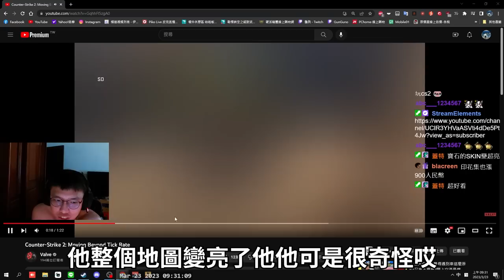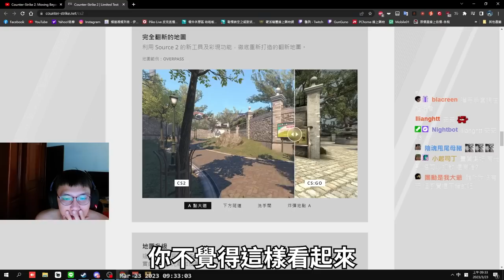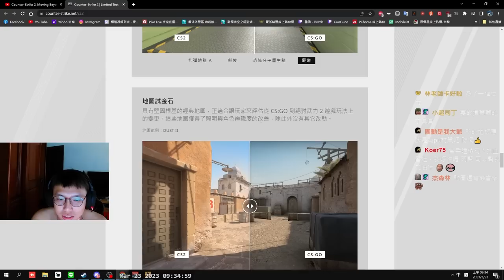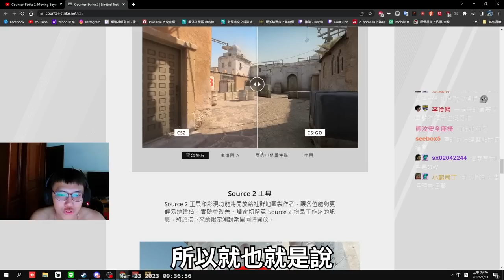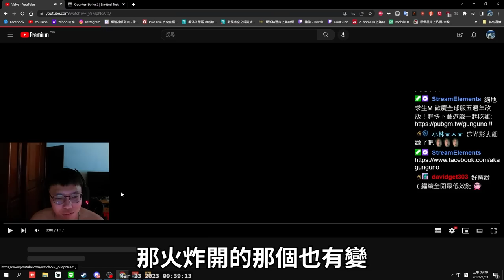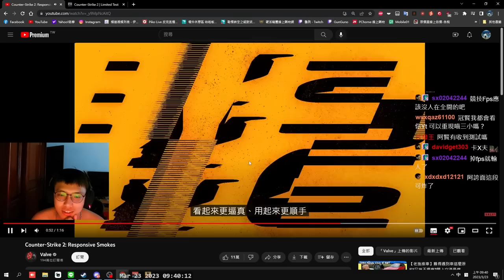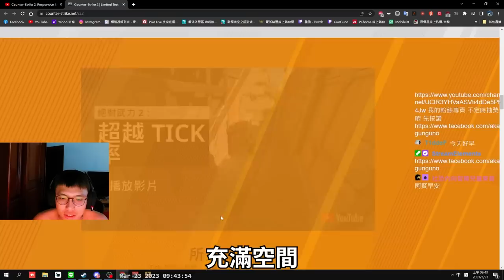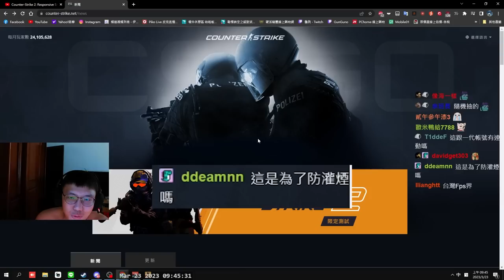重大更新🔔！對於CS2的最新看法？地圖太亮 塑膠感太重... 丨賢聊TIME【🔫冠賢🔫 】by LAI